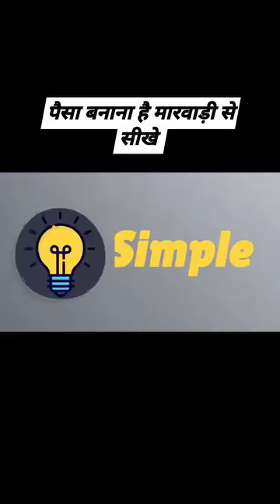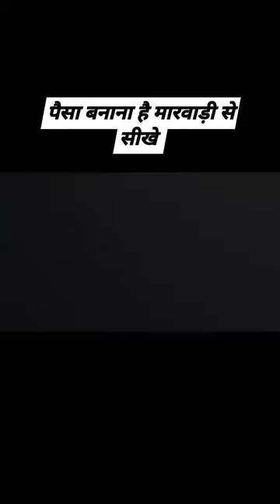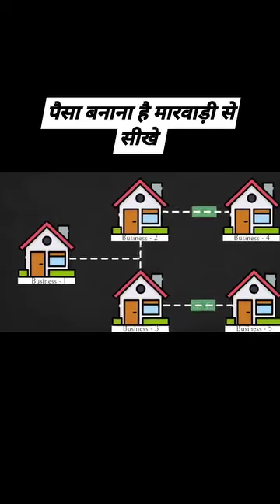Paisa kamana hai. to marwadi se shike.